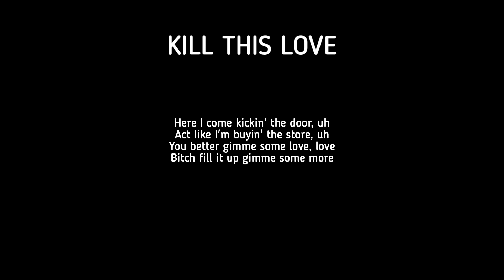BLACKPINK English RAP (live) Compilation with Lyrics || Jennie & Lisa